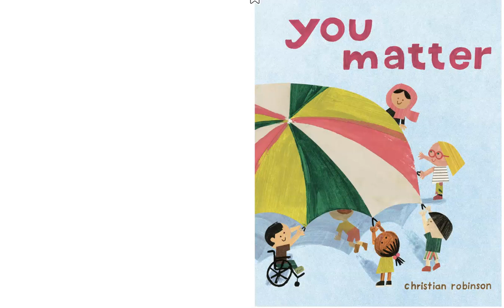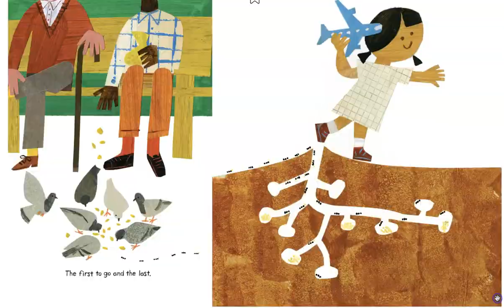'You Matter" by Christian Robinson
"You Matter" is a children's picture book written and illustrated by Christian Robinson. The book is designed to empower children by emphasizing their importance and worth. The book's illustrations feature diverse characters engaged in a range of everyday activities, from riding bikes to dancing, and the text reinforces the message that each individual is unique and valued.

The book begins with an image of a small child in a crowded city street, looking up at the sky. The text reads, "You matter." From there, the book takes readers on a journey through different settings and scenarios, with the message repeated throughout. Along the way, readers encounter different characters, including a cat and a dog, a child in a wheelchair, and a group of friends of different races and ethnicities.

The book encourages children to embrace their own individuality and to recognize the value of others. Through its simple, heartfelt message and its engaging illustrations, "You Matter" is a powerful tool for helping children develop self-esteem and a positive sense of self-worth.